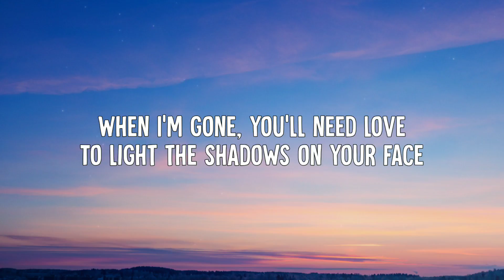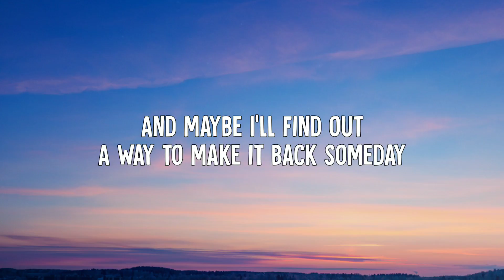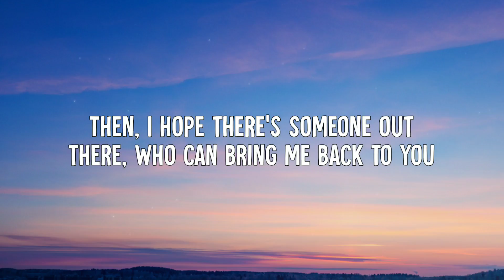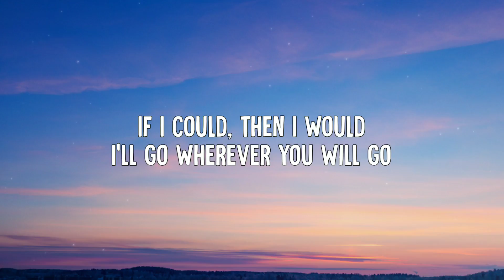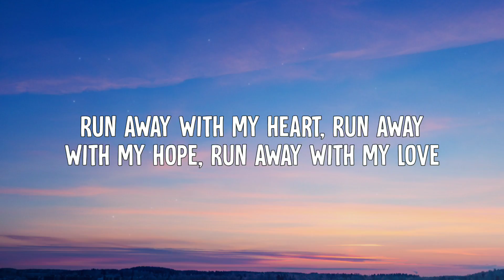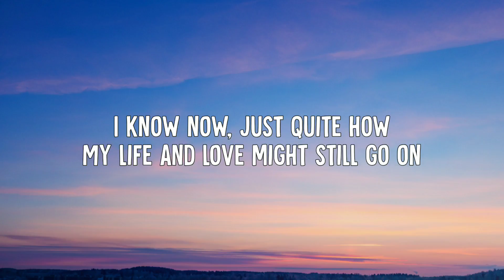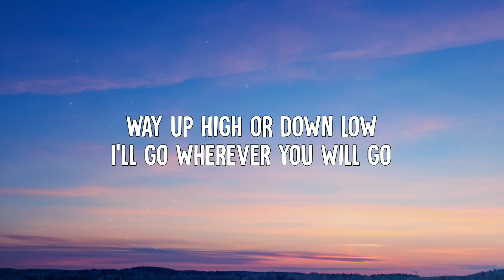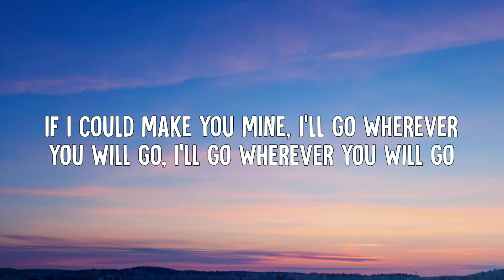The Calling - Wherever You Will Go (Lyrics)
• The Calling - Wherever You Will Go (Lyric Video)

➤ Lyrics:
[Verse 1]

[Pre-Chorus 2]
Then, I hope there's someone out there